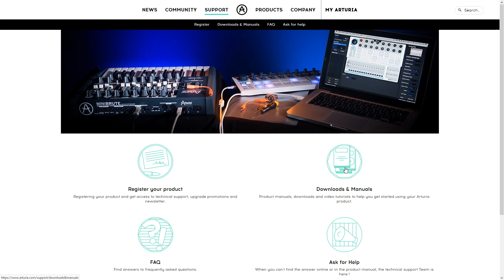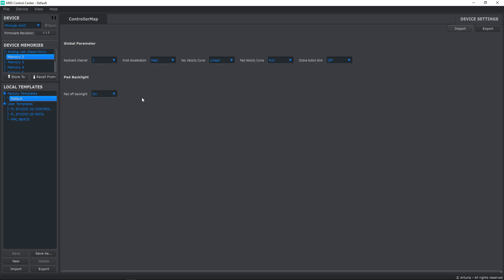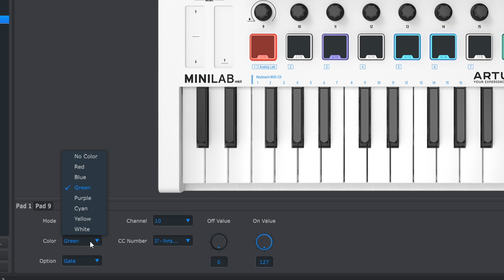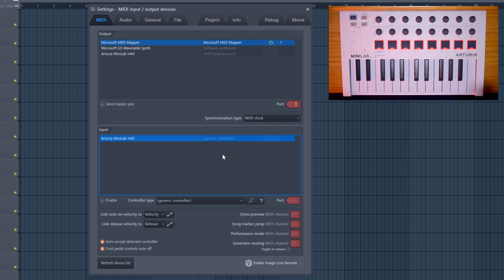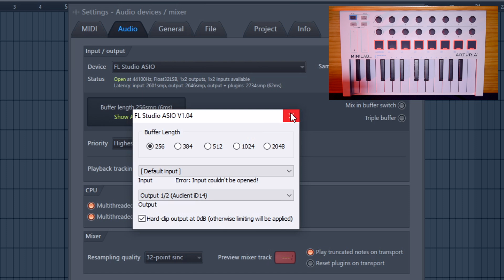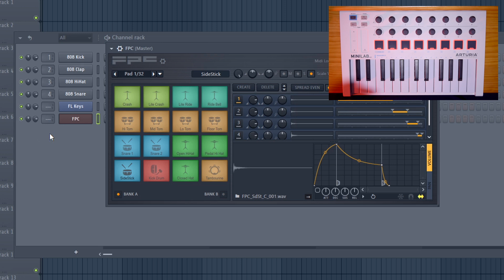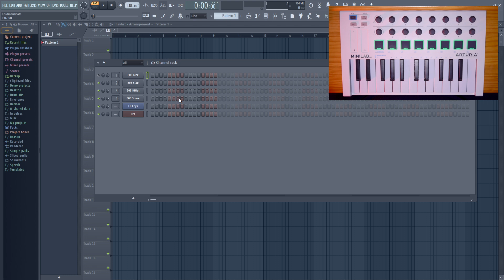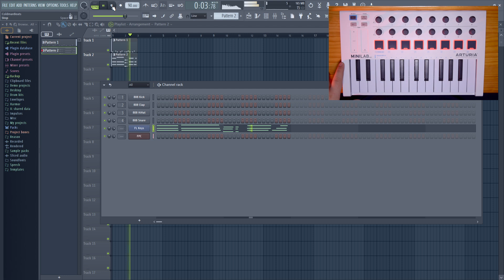Como configurar Arturia Minilab MK2 en FL STUDIO 20 ¡Muy fácil!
⚙️ Configurar tu Arturia Minilab MKII con FL STUDIO es fácil 😉

📝 Si eres de ese 0'0001% a los que aprecio y que todavía lee las descripciones deja en tu comentario el icono del teclado 🎹

🎵 Distribuye tu música con DistroKid y ahórrate un 7% en tu suscripción el primer año

🔎 Capítulos, etiquetas y más

00:00 Qué tal, chavales
01:05 La web de Arturia
01:50 Conecta tu teclado
02:07 MIDI Control Center
03:30 Hice el trabajo por ti
03:47 Carga de presets al teclado
04:56 Edición de parámetros
08:16 Configuración en FL Studio
10:35 Todo listo para tocar
11:32 La plantilla de control
16:55 Tu primera grabación
18:29 Eso fue todo